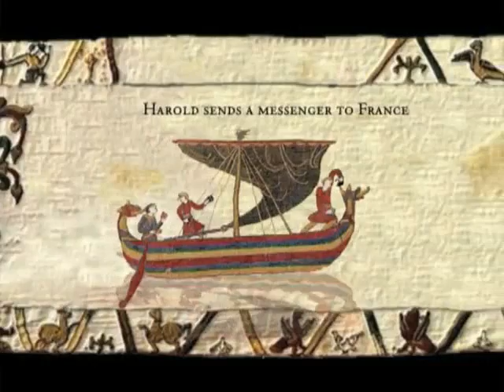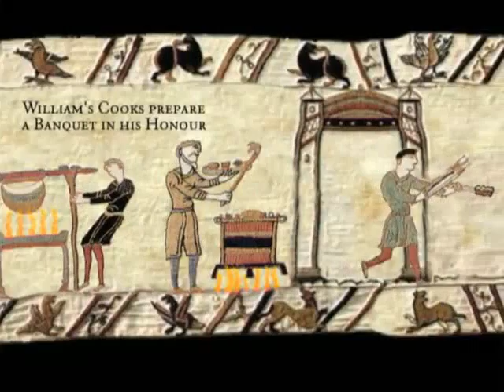File la laine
A beautiful song written by Robert Marcy.
I recorded File la laine in 1964. I was 20 years old.
Many people on YouTube and FaceBook Requested my version.